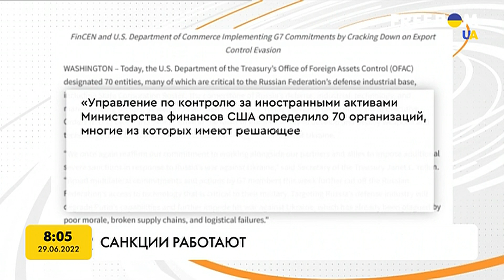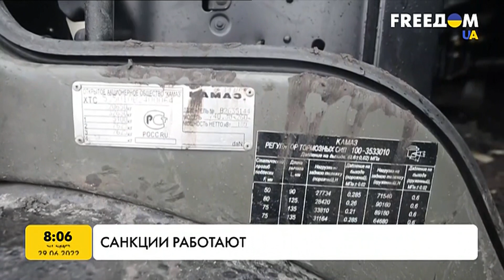Россия находится в глубочайшей яме: Америка и ЕС не устают бить по Кремлю новыми санкциями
Смотрите о том, как Запад продолжает бить по российской экономике и ВПК санкциям и к чему приведет РФ агрессивная политика Кремля.

Побач більше!